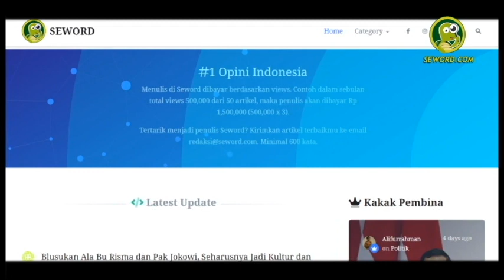Jokowi, Presiden Dengan Fisik dan Mental Yang Sangat Kuat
Artikel ditulis oleh: Ayyas
Support penulis dengan cara mengklik link dibawah ini